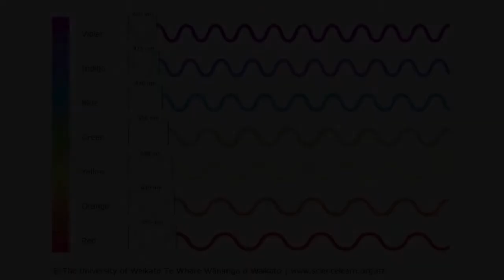कार की लाइटों के रंग कैसे तय होते हैं?